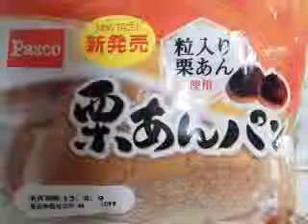Pasco 栗あんパン 粒入り栗あん使用